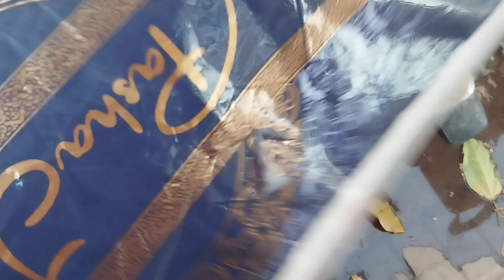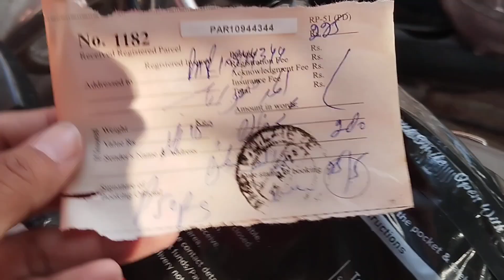Dispatched tracing papers | for order contact us now 👉 03151278790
Hello friends 😁 hope you all are doing well today I am sharing a beautiful video of dispatch an order , for you.hope you will like it and share it with your friends and family 😄